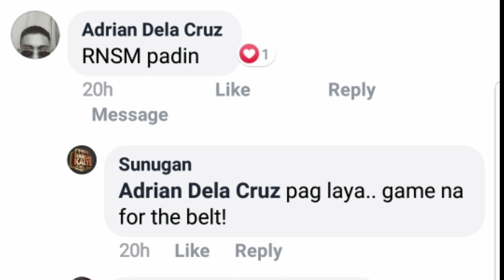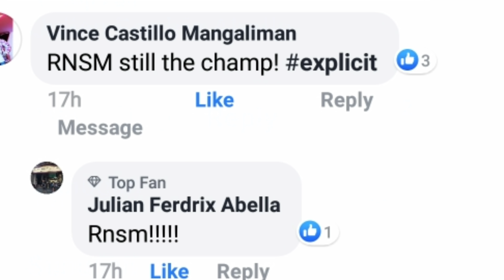Bakit si M Zhayt ang Champion, nasaan si RNSM? (SUNUGAN, PASIG)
Sunugan Kalye Pasig